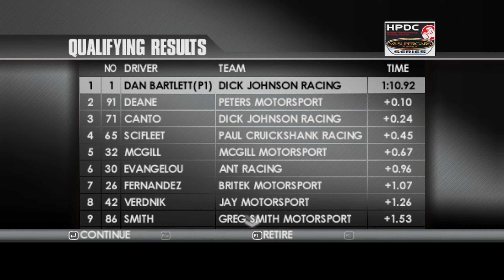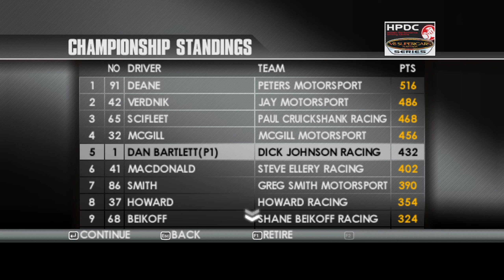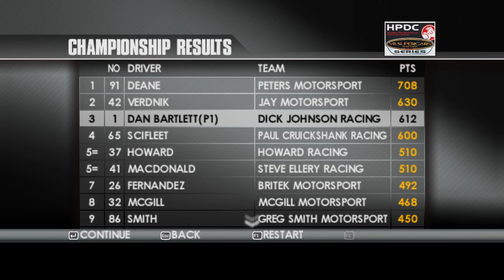ToCA Race Driver 3 | 49 | World Tour - Tier 17 | HPDC V8 Supercar Series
Finishing off tier 17 with a return to the HPDC V8 Supercar Series in the Ford Falcon BA racing under the Dick Johnson banner.

If you enjoyed this video - please be sure to leave a like or sub for more racing vids! Critique is always welcome and helps to make the channel better!